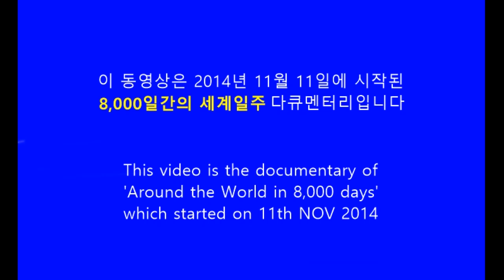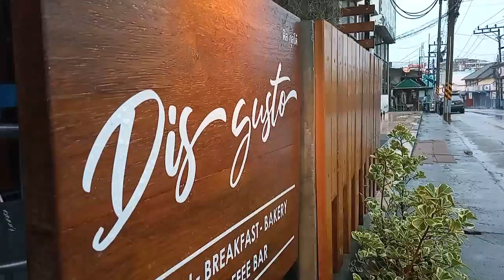11/18 디스 거스토! Dis Gusto!